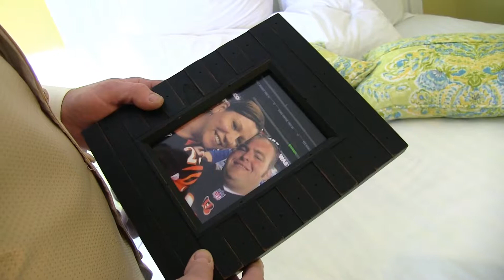DVD Innovations - Wedding Music Video from Nov 21, 2015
This video was filmed at The Oakwood Resort on Lake Wawasee near Syracuse, IN. Amanda and Brad are the bride & groom. The snow made for a very picturesque setting. All the scenes were filmed during the actual events that took place on their Wedding Day.